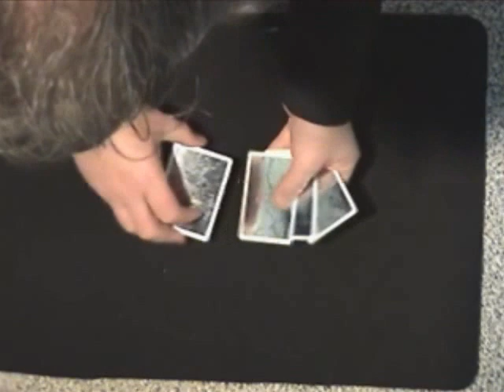Its Done with Mirrors Card Trick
available now at aladdinsmagicshop.co.uk